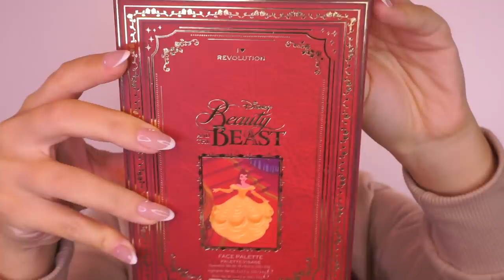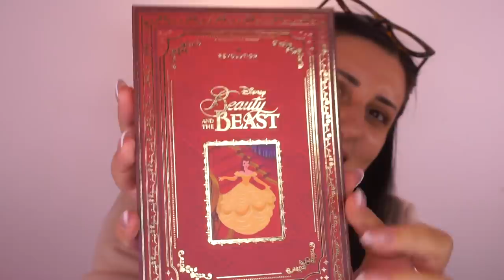PROVO I TRUCCHI DELLA BELLA E LA BESTIA 📚 100% ONESTA 🌹 Disney x I Heart Revolution 📒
🌹 Ciao Ladies! Nel video di oggi proviamo la collezione di I Heart Revolution dedicata alla Bella e la Bestia in particolare alla principessa Belle, come sarà?

♡ 𝐏𝐑𝐎𝐃𝐎𝐓𝐓𝐈

𝗑𝗈𝗑𝗈,
𝐿𝑎𝑑𝑦